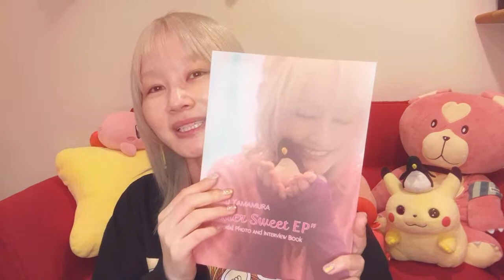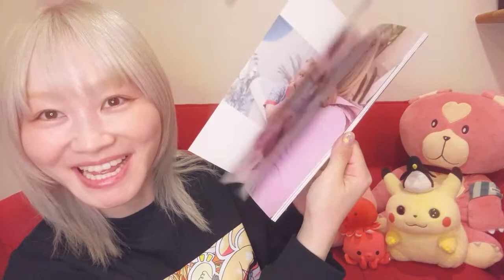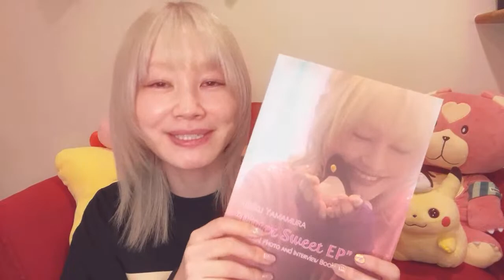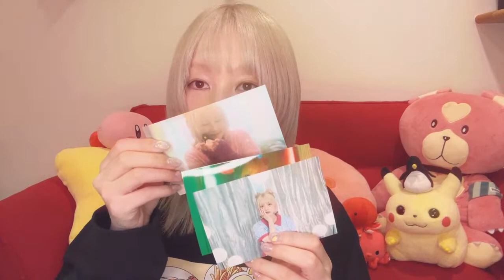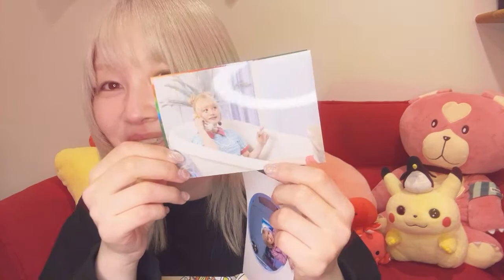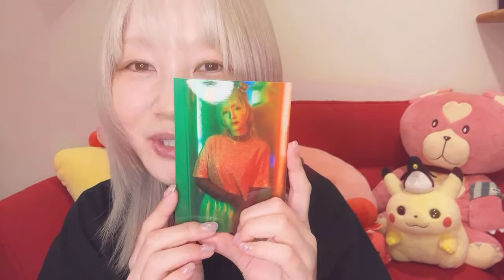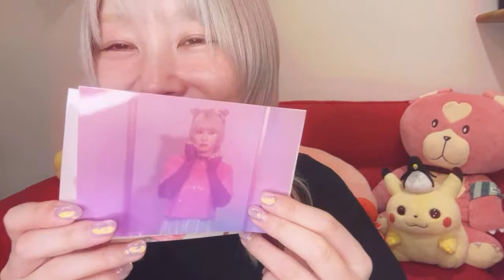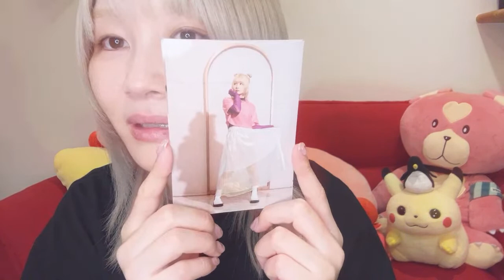明日はワンマンライブです。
山村響 LIVE 2023
〜Bitter Sweet Night〜

　　　17:00開場　18:00開演

前売りチケットは本日の23:59まで販売中🎫

当日券も出る予定です‼️
前売りより500円UP（ワンドリンク別）

待ってるよ💟